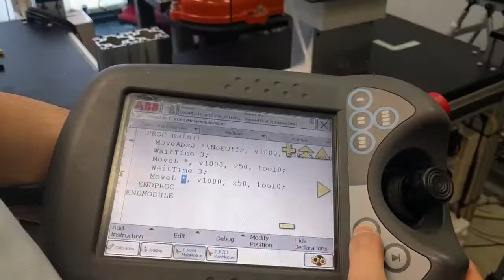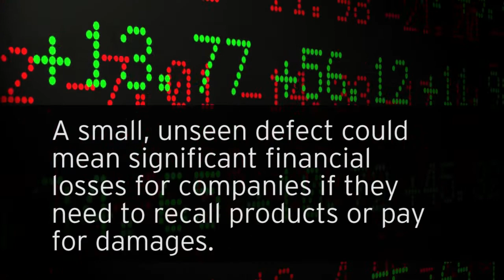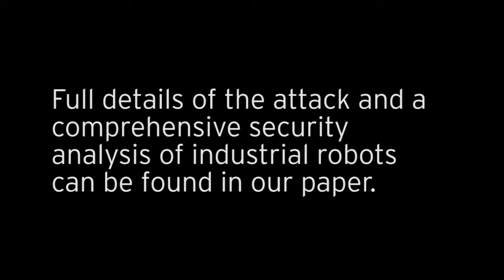Cyber attacks on robots a real threat — New report shows ease of hacking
Now a new report from Trend Micro details exactly how much of a threat cyber attacks on robots pose.